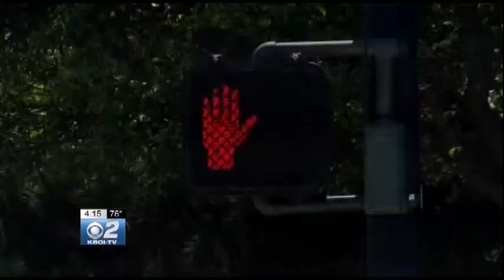ACHD Has Big Plans For State and Collister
ACHD is hosting an open house to discuss big plans for the future of the State and Collister intersection.